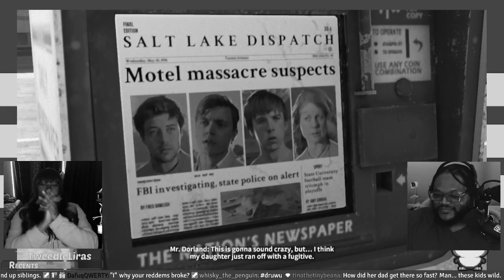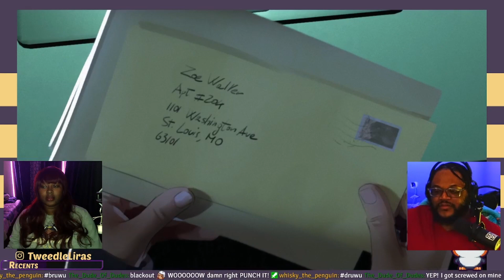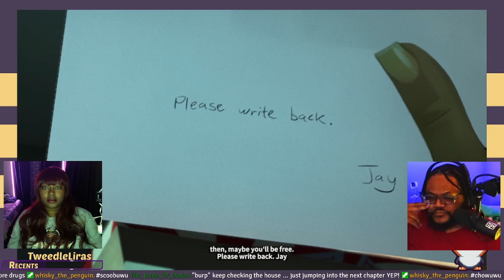A Journey From Trauma to Triumph